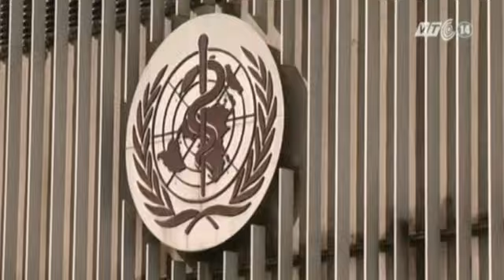Who Cảnh Báo Dịch Bệnh Ebola Nghiêm Trọng Trong Nhiều Tháng Tới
(Nguồn: VTC14) WHO cảnh báo dịch bệnh Ebola nghiêm trọng trong nhiều tháng tới
Subscribers - Like - Share Để Xem Clip HOT Mỗi Ngày Thank you!